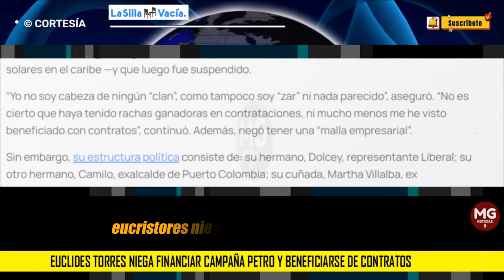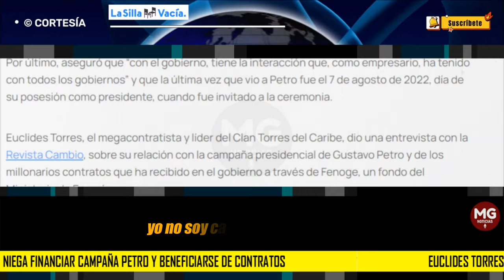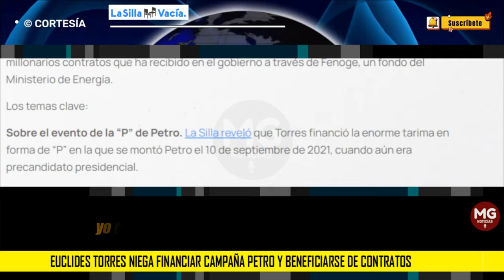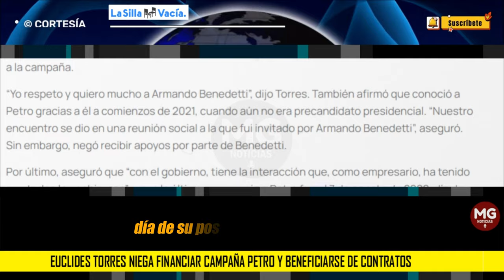🔴 EUCLIDES TORRES NEGÓ FINANCIAR CAMPAÑA DE PETRO Y BENEFICIARSE DE CONTRATOS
Euclides Torres, el megacontratista y líder del Clan Torres del Caribe, dio una entrevista con la Revista Cambio, sobre su relación con la campaña presidencial de Gustavo Petro y de los millonarios contratos que ha recibido en el gobierno a través de Fenoge, un fondo del Ministerio de Energía.